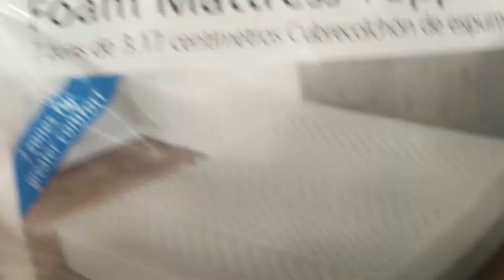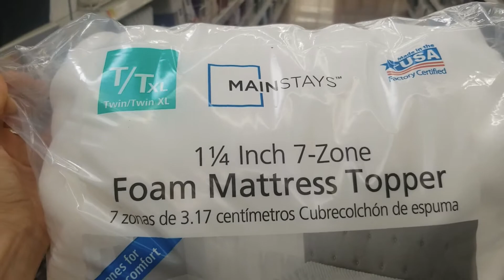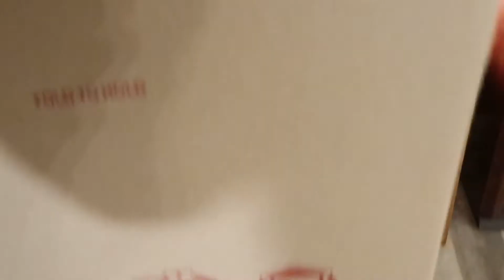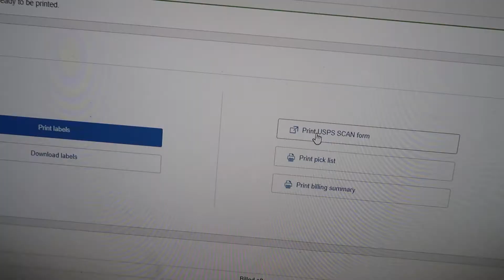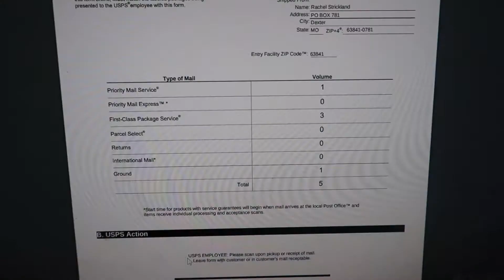How Was I so Bad at This- Vlogmas DAY 13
I have decided to jump right in and participate in Vlogmas 2021 as a Reseller!  I hope you'll enjoy coming along with me daily on my adventures this December.  God Bless y'all

God bless
and remember
Treat your business like your business
Video Keywords and searchable:
vlogmas
vlogging
vlogmas 2021
reseller vlogmas
What Sold
Ebay
poshmark
Rachel Strickland
q4 sales
How to Resell
Side Hustle
reselling
thrifting
goodwill
goodwill haul
thrift haul
yard sale
yard sale POV
storage units
estate sale
estate sales
AUCTION HAUL
HAUL VIDEO
AUCTION GO PRO
auction video
auction score
reselling
ebay haul
auction with me
reseller chain letter
resell haul
reseller
reseller vlog
treasure hunting
treasure hunt
american pickers
picking auctions
auction picker
garage sale
yard sale
local auction
resell video
ebay video
picking
This was the deal of a lifetime
private pick
vintage treasure
garage sale
yard sale
garage sales
yard sales
bolo
ebay bolo
ebay seller
reseller
picking garage sales
reselling
picker
picking yard sales
treasure hunting
haul video
resell haul
selling
american pickers
reseller
reseller community
reselling community
ebay
amazon